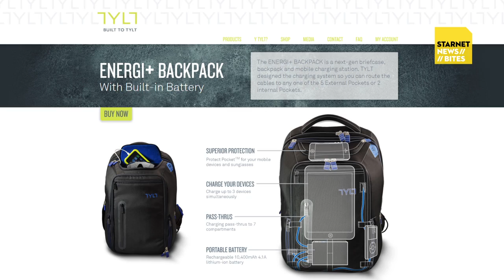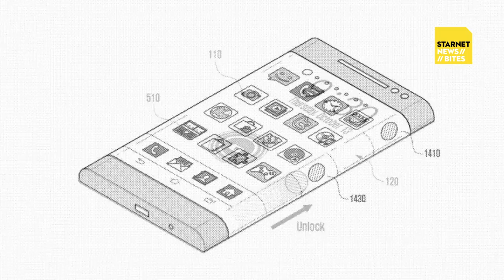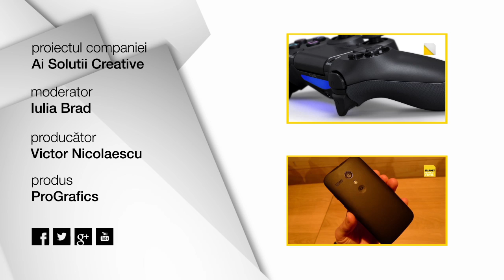Ray-Ban Solar Chargers, The Energy Backpack, Samsung Youm [Episod 31] - NEWS BITES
În episodul 31 află cum funcționează ochelarii care îți pot reîncărca telefonul, ce fel de ghiozdan este acela care îți încarcă cu energie tableta și...descoperă noul model de telefon curbat de la Samsung!

Nu uita sa pui LIKE la pagina StarNet de pe Facebook